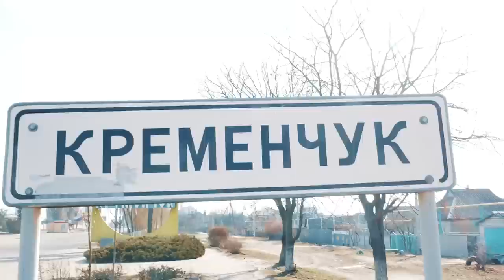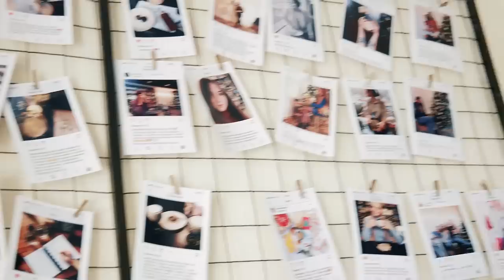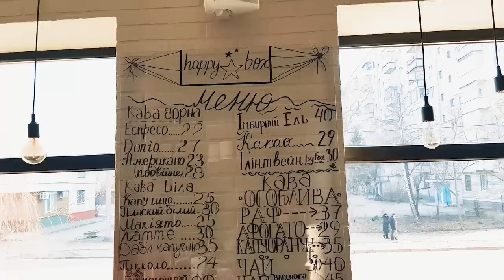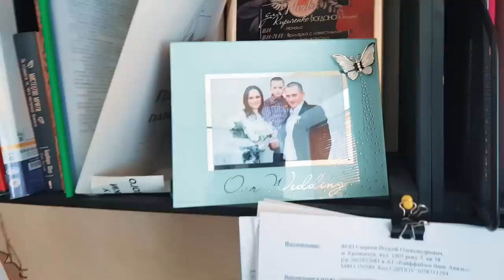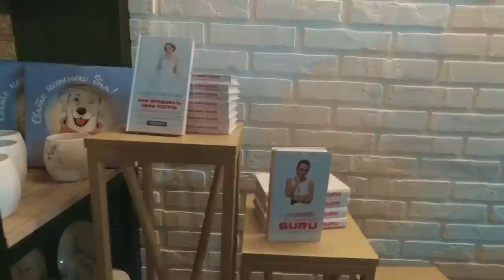Как открыть прибыльное кафе в маленьком городе. Реальная история Happy Box в Кременчуге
Как открыть прибыльное кафе и возможно ли зарабатывать приличные деньги в маленьком городе - ответ на этот вопрос я дам в этом выпуске. Реальная история обычной пары, которая на личном опыте показывает, что происходит, когда есть цель. В этом выпуске покажу вам, что предпринимателем может стать каждый, кто реально готов не только мечтать, но и вкалывать.

► Мои проекты